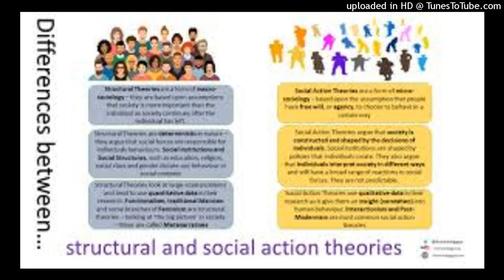Agency Micro Versus structures sociology InfoIqGyan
Agency is the capacity of individuals to act independently and to make their own free choices. The structure versus agency debate may be understood as an issue of socialization against autonomy in determining whether an individual acts as a free agent or in a manner dictated by social structure.